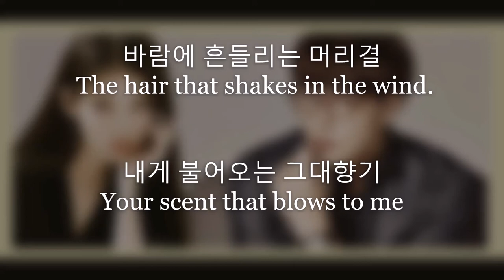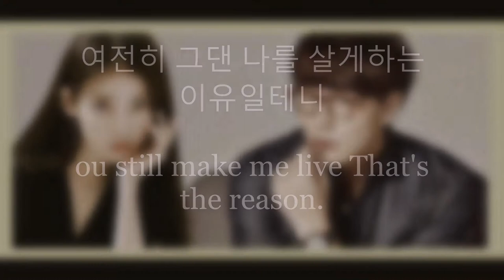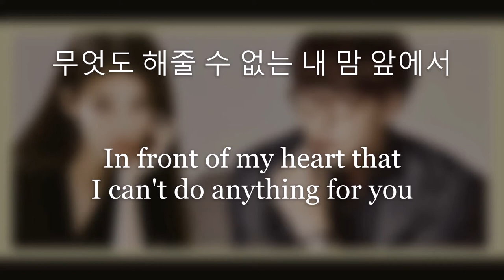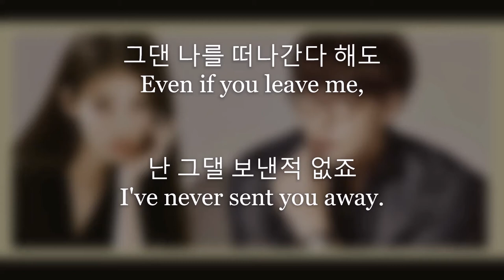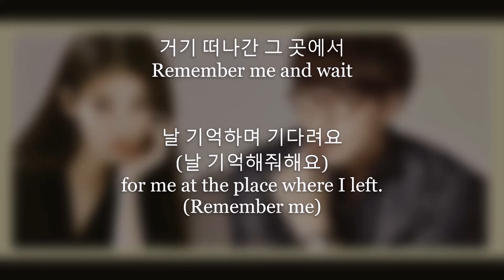♬ 희재 (Hee Jae)🎤아이유 (IU) 성시경 (Sung Si Kyung) Cover📌(Lyrics🎧Han/Eng)